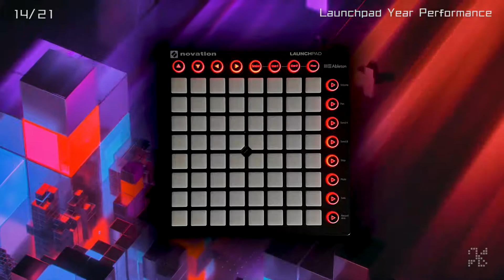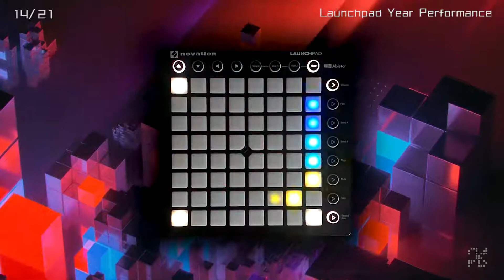Wrong - Far Out | KASLUO◈J's LYP Project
Love You! lumin

"LYP Project"：
Launchpad Year Performance is Jack Kasluo's personal project
It's a project to play the 2013 to 2018 launchpad projects
From 2019,Jan 25th,Chinese winter holiday,to the end of winter holiday.

Hardware：Inter Core I5 8500
          8GB DDR4 2666
          Akina 120G SSD+WD 1TB+WD 320G+WD 160G
          Windows 10 Pro 1809 & Hackingtosh macOS High Sierra 10.13.6
          Novation Launchpad MK2（RGB）
          HUAWEI P9

Software：Adobe Premire Pro CC 2019
          Ableton Live 10.0.5
          VoiceMeeter
          Max
          Loop MIDI
Intro ：菜农 & KASLUO◈J
             [Lumin（Terrablaze）'s Intro Remake]